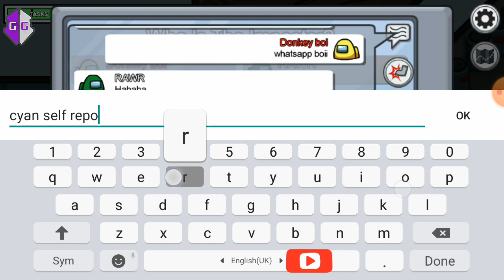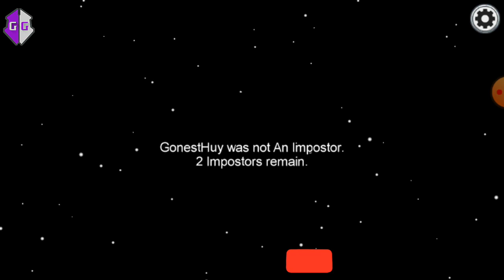Among US Impostor Gameplay Troll - Part 21 (links in desc.)